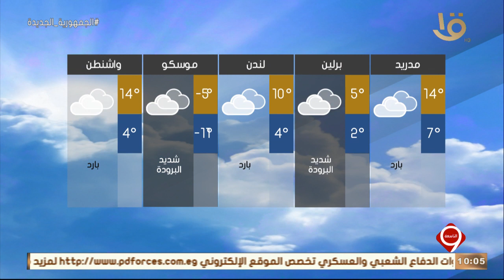نشرة التاسعة | بيان بدرجات الحرارة المتوقعة غدا